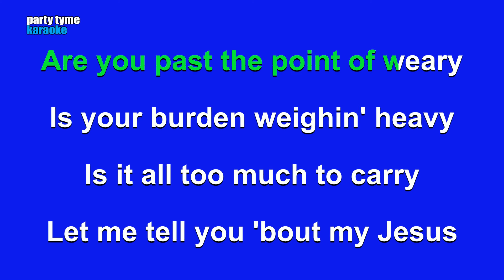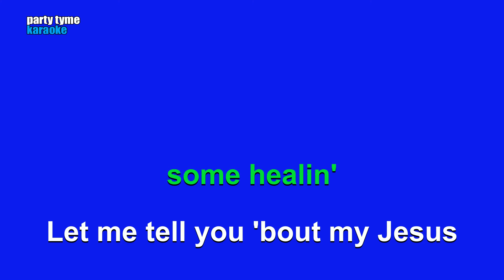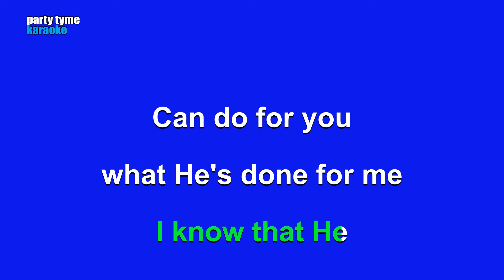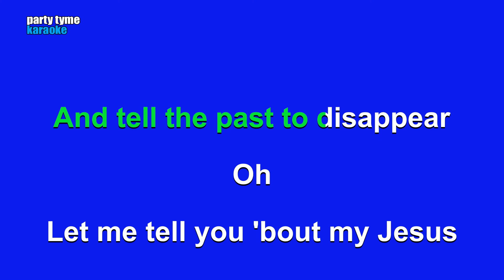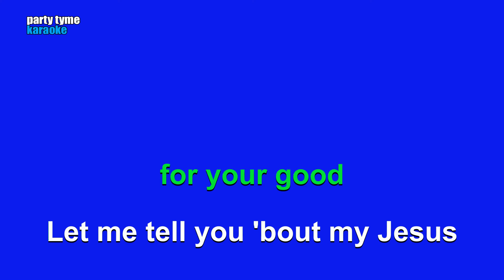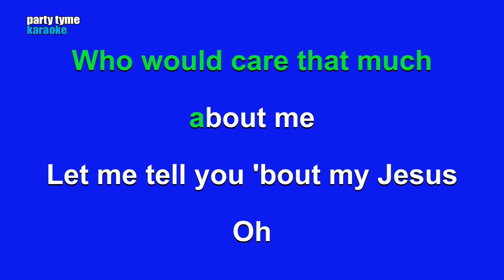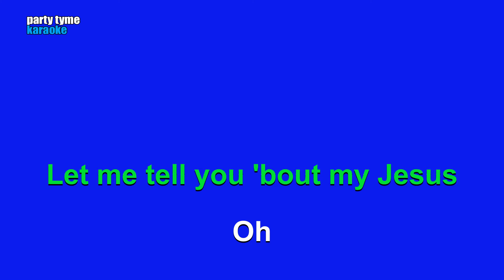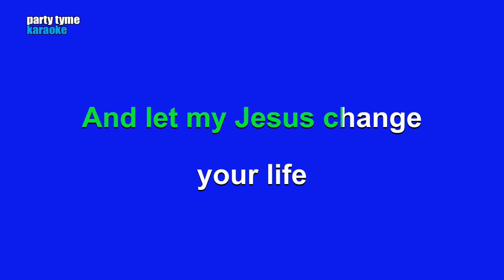Anne Wilson - My Jesus (Karaoke Version)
Karaoke sing-along version of 'My Jesus'
made popular by Anne Wilson,